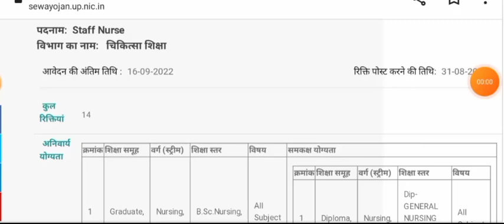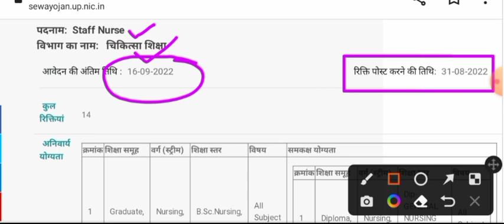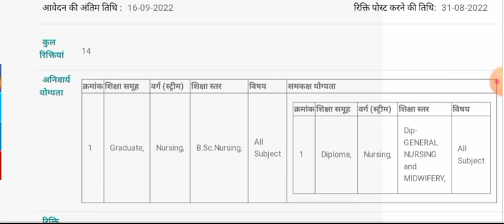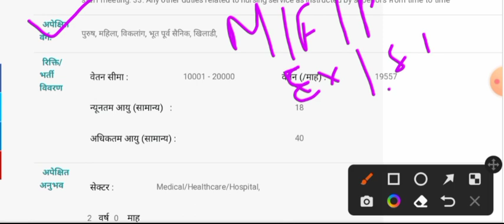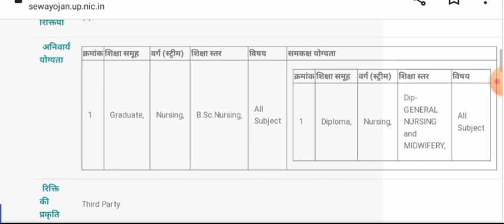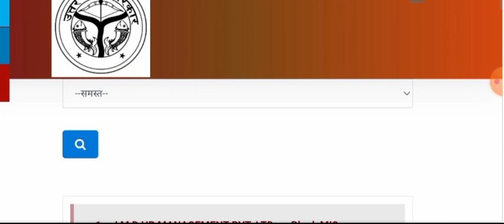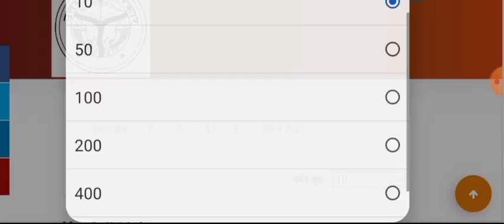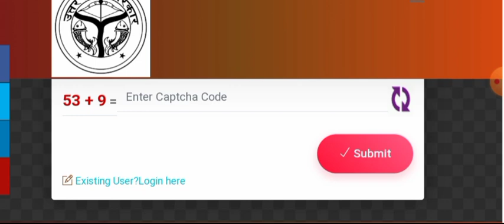UP STAFF NURSE VACANCY 2022 - POST-14 -उ०प्र० स्टाफ़ नर्स भर्ती - Last date - 16 सितम्बर 2022